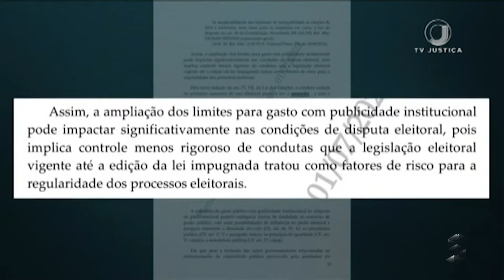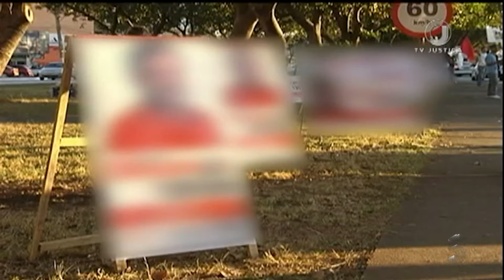SIC News: Lei que flexibiliza propaganda institucional deve valer após as eleições